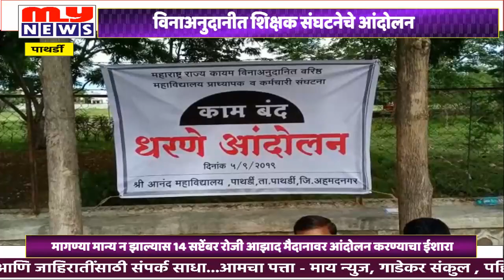MY NEWS - पाथर्डी - विनाअनुदानीत शिक्षक संघटनेचे आंदोलन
मागण्या मान्य न झाल्यास 14 सप्टेंबर रोजी आझाद मैदानावर आंदोलन करण्याचा ईशारा !!